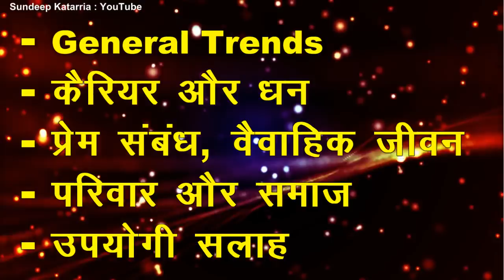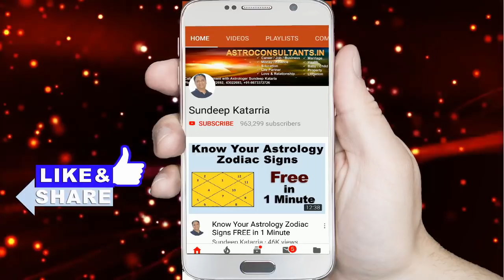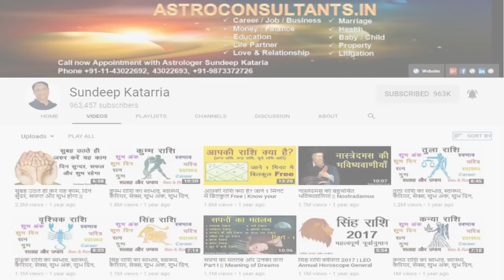Vrishabh Rashiphal July 2018 Monthly Horoscope TAURUS Forecast Astrology